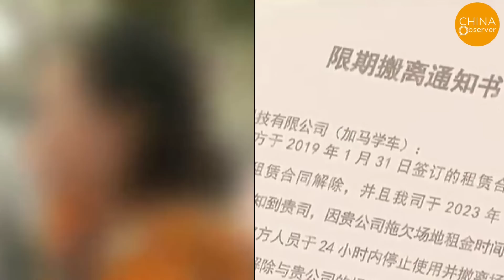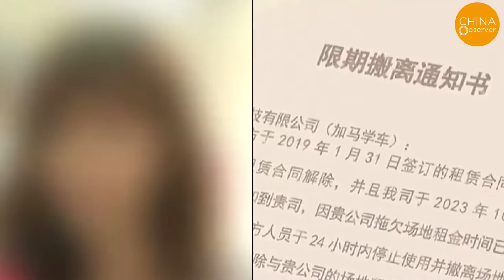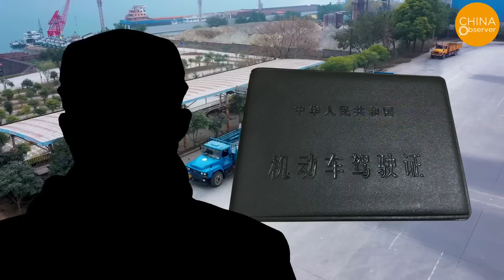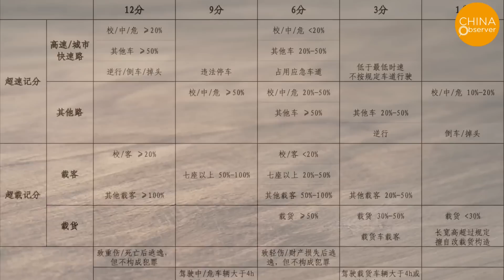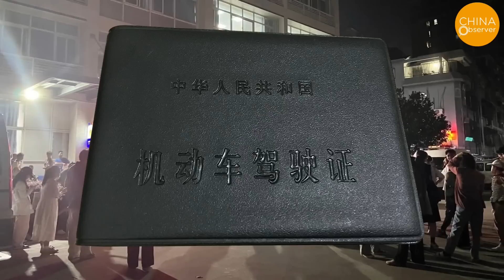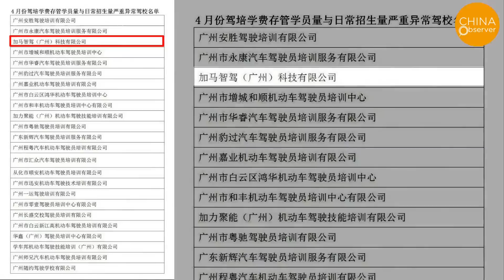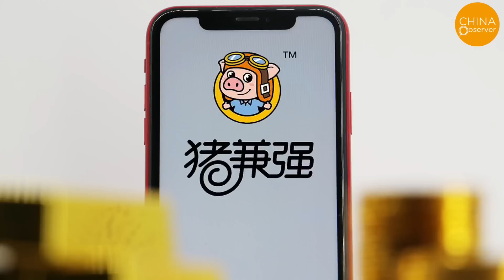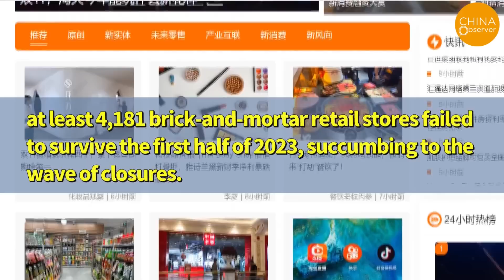China's Driving Dilemma: Licenses Issued to Non-Drivers vs. 3-Year Struggle to Pass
Re-upload
“I hadn’t even touched the steering wheel when the driving school went bust.” Several students who had paid but had not yet started their training reported to the media that it is now impossible to schedule driving lessons or tests with Horplus Drive, and refunds are not forthcoming. In response, these helpless individuals have been seeking redress from the relevant government departments.